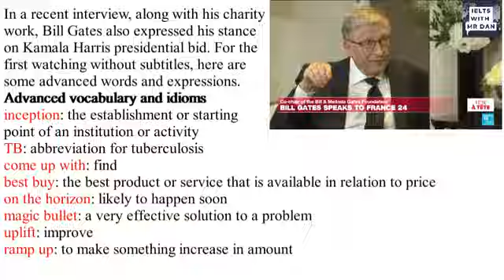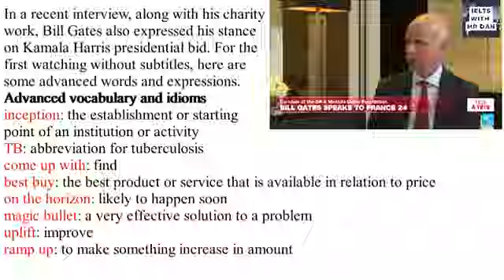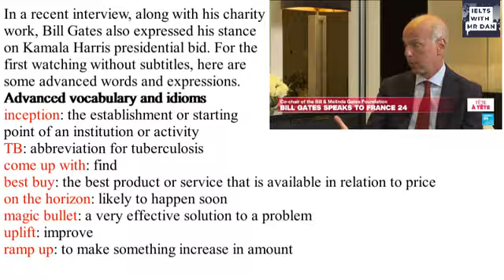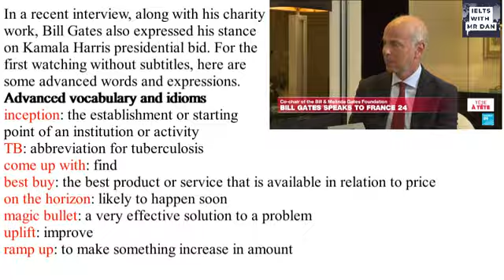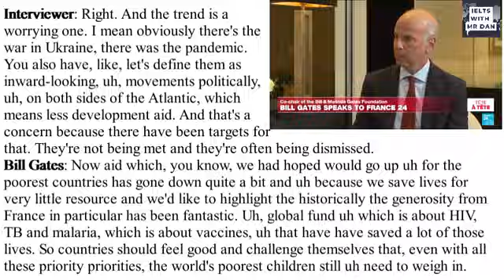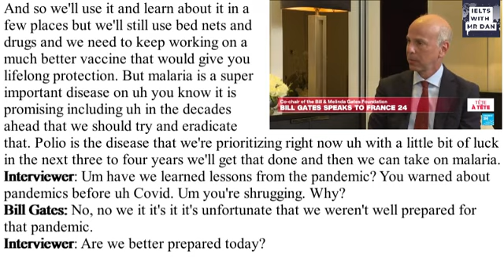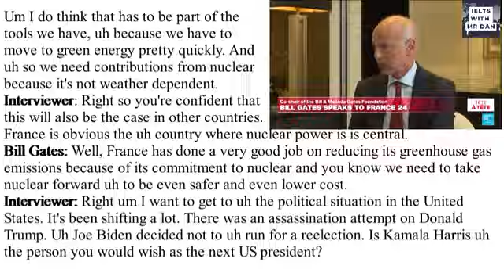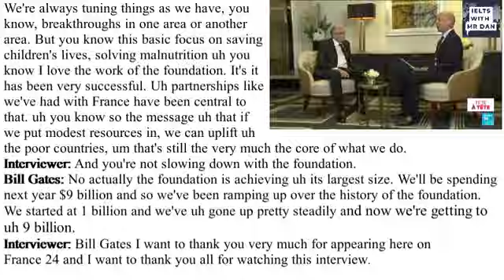Bill Gates expressed his stance on Kamala Harris' presidential campaign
The series of "Let's learn from celebrities" is supposed to present to the audience the authentic standard English language by famous people from English-speaking countries around the world.